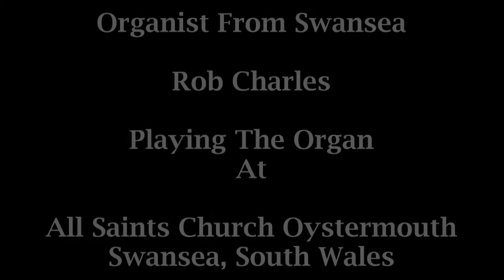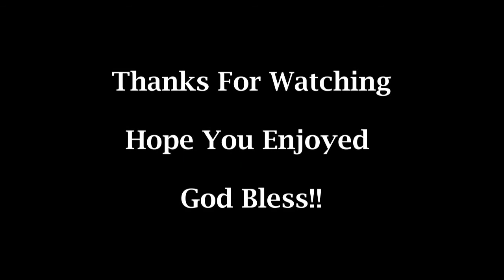Handels Largo: All Saints Church Oystermouth Swansea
It's time for my last video as I wind down here at All Saints Church on Tuesday afternoon before I head home, Its the Handels Largo, I did a version of this last time, but it was good, but I picked the wrong stops and one part was booming which made me jump!

In this video we use the softer colors of the organ,

Many thanks

Rob